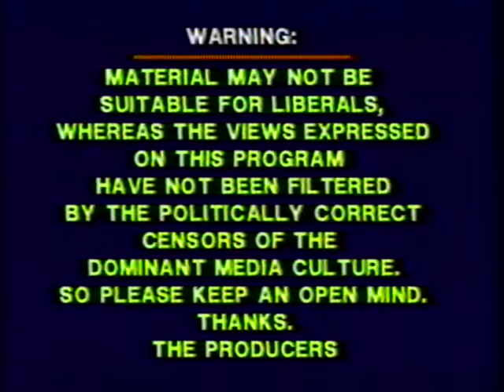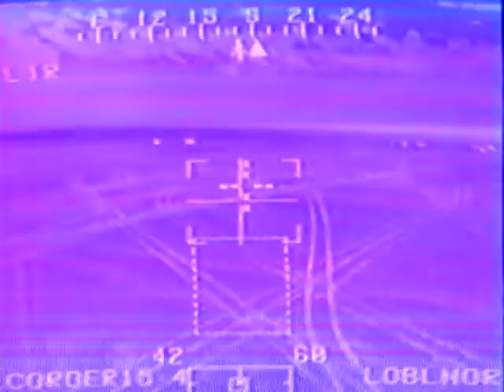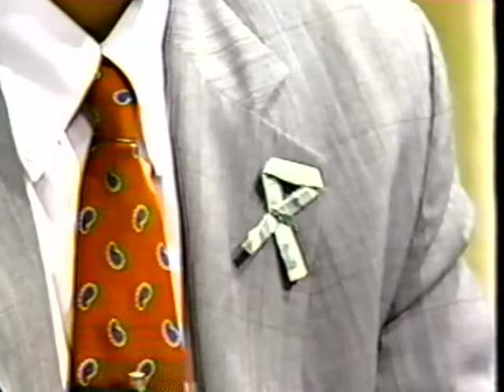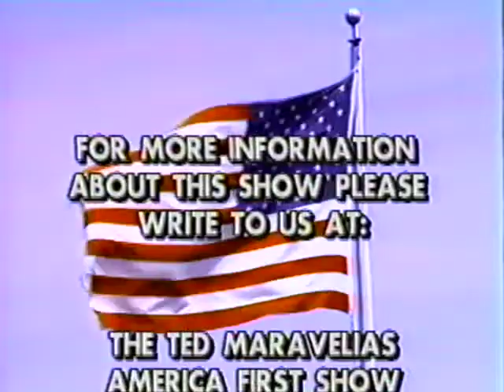VINTAGE America First Sandi Martinez 001